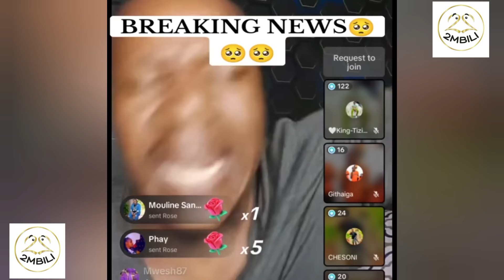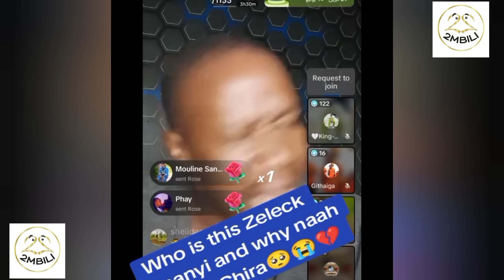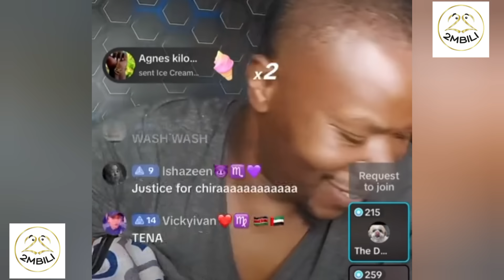BREAKING NEWS! Alleged Brian Chira K!ller Expos€d By TruthWatch Dog, King Tizian, Githaiga & CHESONI